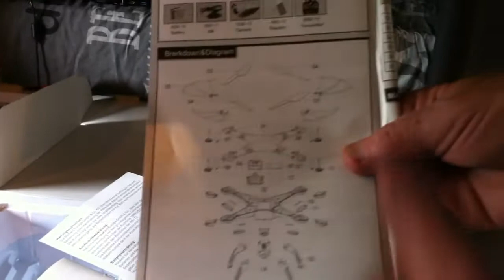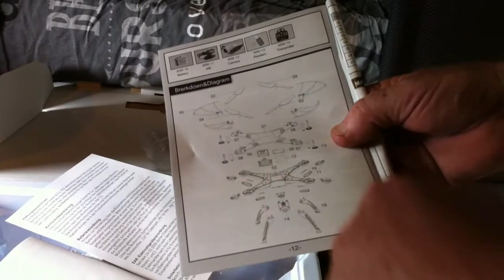Leven in een camper 408, Een doos uitpakken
We hebben toch de Syma x5sc gekocht, puur prijs technisch en laten nu even zien hoe die er uit ziet.

We kochten het via de link van bol.com op dit kanaal en krijgen ruim 3 euro voor de aankoop via de link, mooi meegenomen toch?

klik hier voor de kaart van Europa met camperplaatsen die wij bezocht hebben

Je kunt ons gratis steunen door op deze link te klikken wanneer je aankopen bij Boll.com wilt doen